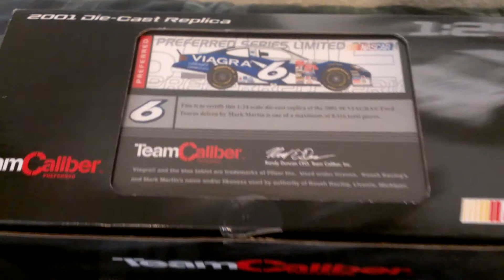2001 Mark Martin Viagra Team Caliber 1:24 Diecast